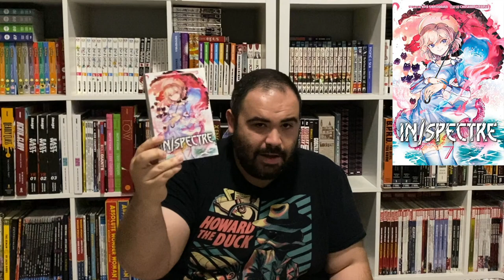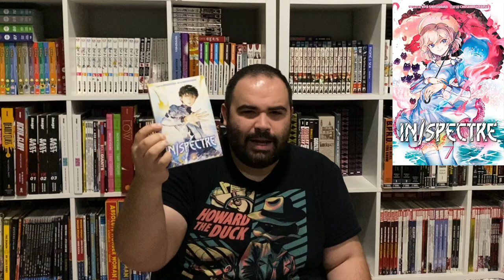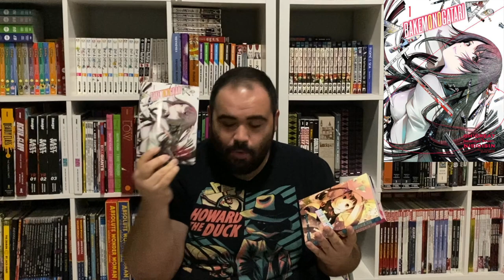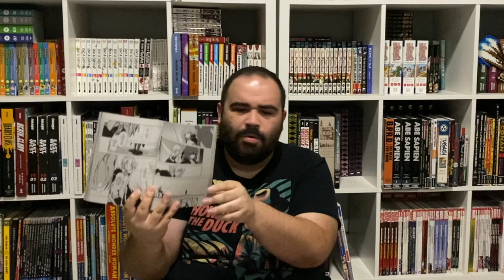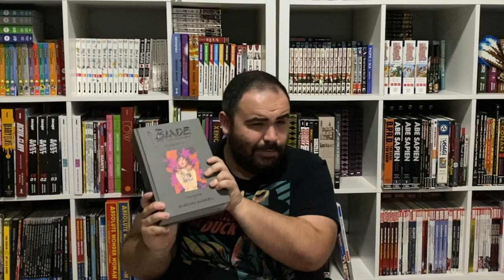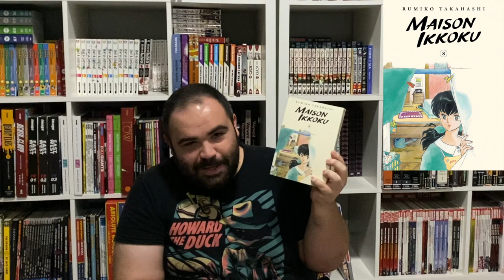SUMMERTIME RENDERING DELAYED MY HAUL... | JULY 2022 MANGA HAUL